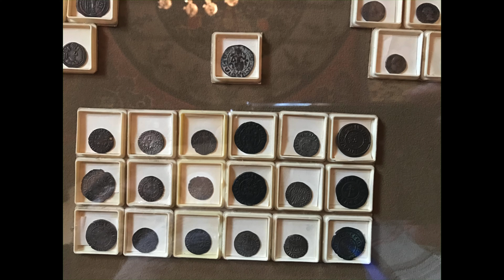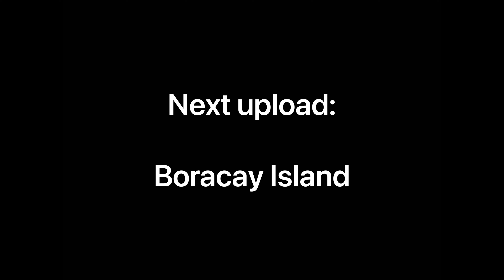Surprised with the beauty of Armenia 🇦🇲 | Where everybody looks like Kim Kardashian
My family went for a vacation to Armenia in the middle of December. We never thought that snow was that heavy in Armenia but what the heck, we enjoyed it even more. It was nice to see my parents playing in the snow. Dad had a hard time walking in it though.

The white snow covered most of the ancient structures but it was still mesmerizing just the same. Imagine how much beauty it has during summer or springtime. So for sure, I will go back to Armenia soon.

The people are all beautiful and friendly. The food was soooo good and everything was affordable! Seriously, our money will go a long way in Armenia.

I’m also glad to find out that one of my favorite Saints went to Armenia. St. Jude Thaddeus brought the spear to Armenia and it is still intact.
And did I mention that the Noah’s ark is believed to be recovered in Mount Ararat?

Armenia definitely has more to offer. I hope more people will visit the country too.